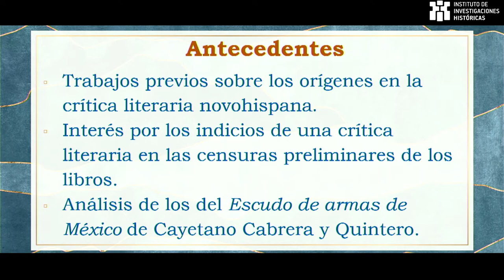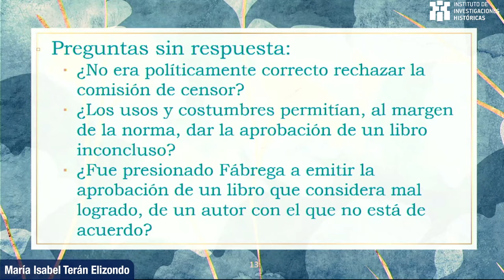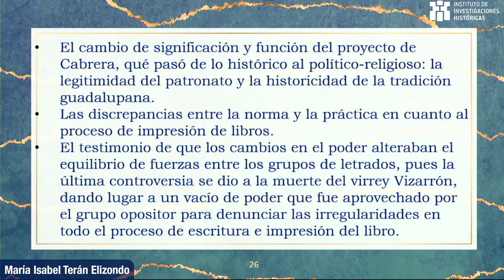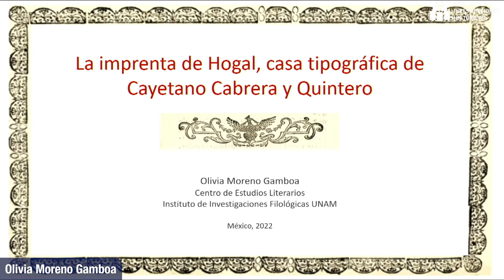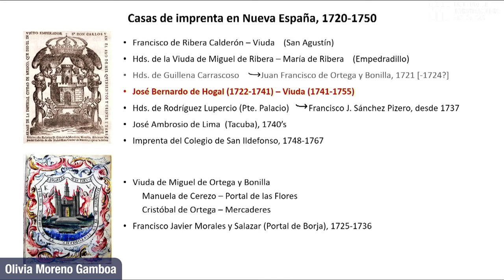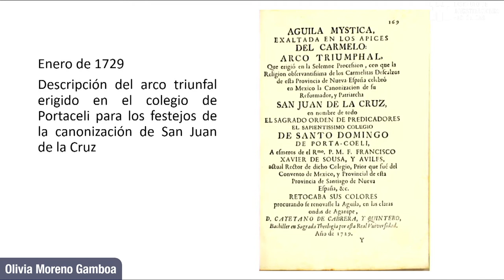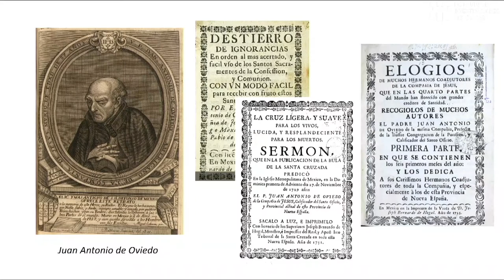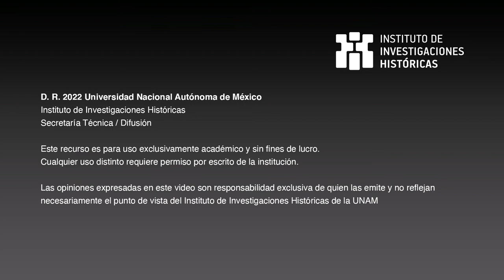Coloquio Mesa 1/4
Coloquio presencial
Cayetano de Cabrera y Quintero y su Escudo de armas de México

Coordinación académica
Iván Escamilla González, UNAM, IIH

22 y 23 de marzo de 2022
10:00 a 14:00 h (CdMx)

MESA 1
Martes 22 de marzo
10:00-12:00 h

Modera: María Teresa Álvarez-Icaza
UNAM, Instituto de Investigaciones Históricas

Apología, crítica y contra crítica. Las controversias ¿literarias? en los preliminares del Escudo de armas de México de Cayetano de Cabrera y Quintero
María Isabel Terán Elizondo
Doctorado en Estudios Novohispanos, Universidad Autónoma de Zacatecas

Cayetano Cabrera Quintero y los santuarios mendicantes de la ciudad de México
Antonio Rubial García
UNAM, Facultad de Filosofía y Letras

La imprenta de Hogal, casa tipográfica de Cayetano Cabrera y Quintero
Olivia Moreno Gamboa
UNAM, Instituto de Investigaciones Filológicas